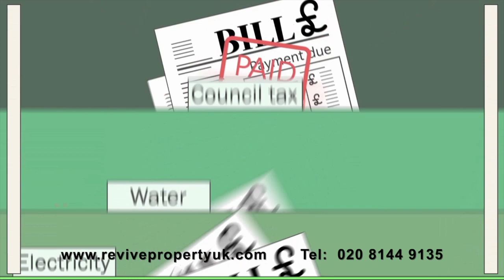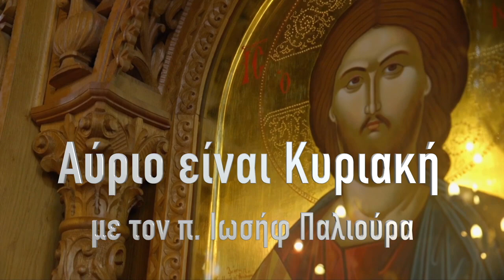«Αύριο είναι Κυριακή» «Η πανδημία ως πνευματική ευκαιρία» part1 12.3.22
Μέσα από την εκπομπή μας «Αύριο είναι Κυριακή» που εκπέμπει κάθε Σάββατο βράδυ το Hellenic TV για τα τελευταία 32 χρόνια, θα παρακολουθήσετε από το «Ενοριακό Αρχονταρίκι», το ενδιαφέρον θέμα: «Η πανδημία ως πνευματική ευκαιρία»
Ο Ηλίας Λιαμής, Δρ. Θεολογίας - Μουσικολόγος - Συγγραφέας, συζητά με τον Πρωτοπρεσβύτερο π. Χριστόδουλο Μπίθα, Συγγραφέα, Απόφοιτο του Οικονομικού Τμήματος της Νομικής και της Θεολογικής Σχολής.

Την εκπομπή «Αύριο είναι Κυριακή» γράφει, επιμελείται και παρουσιάζει ο Πρωτοπρεσβύτερος Ιωσήφ Παλιούρας, Κληρικός της Ιεράς Αρχιεπισκοπής Θυατείρων και Μεγάλης Βρεταννίας, Ιερατικώς Προϊστάμενος του Ιερού Ναού Αγίων Δώδεκα Αποστόλων στο Λονδίνο, Εκπαιδευτικός, καθηγητής Μουσικής και Θεολογίας και Διευθυντής της Σχολής Βυζαντινής Μουσικής της Ιεράς μας Αρχιεπισκοπής.